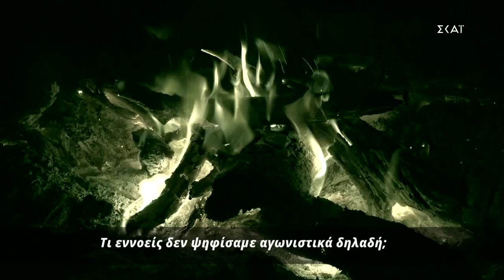Ενοχλημένη η Ευρυδίκη που ψηφίστηκε από την ομάδα της | Survivor | 07/02/2022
SURVIVOR. Το απόλυτο παιχνίδι επιβίωσης είναι για 5η σεζόν στον ΣΚΑΪ. Συναρπαστικό, γεμάτο ένταση και αγωνία και με παίκτες αποφασισμένους να παραμείνουν μέχρι το τέλος. “Διάσημοι” και “Μαχητές” δίνουν τον καλύτερό τους εαυτό στον στίβο μάχης έχοντας ως μοναδικό στόχο τη νίκη. Στον Άγιο Δομίνικο, οι παίκτες, πέρα από τις δύσκολες συνθήκες διαβίωσης, καλούνται να έρθουν αντιμέτωποι με απαιτητικές δοκιμασίες και απρόοπτα εμπόδια και να αναμετρηθούν όχι μόνο μεταξύ τους, αλλά πάνω από όλα με τον ίδιο τους τον εαυτό.